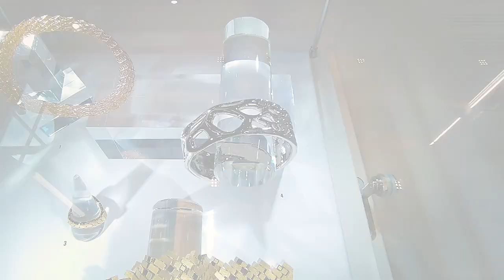Exposition "Secrets de Bijoux", Réfectoire des Cordeliers, Francéclat - Paris novembre 2023